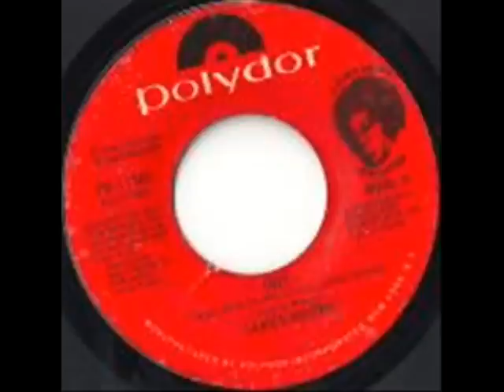James Brown - Hot (I Need To Be Loved)